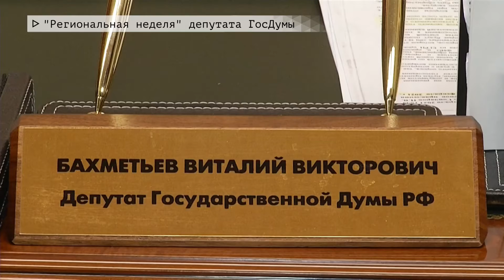Время местное Эфир: 04-05-2021 - "Региональная неделя" депутата ГосДумы